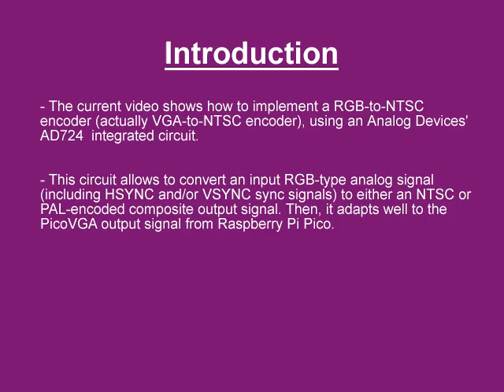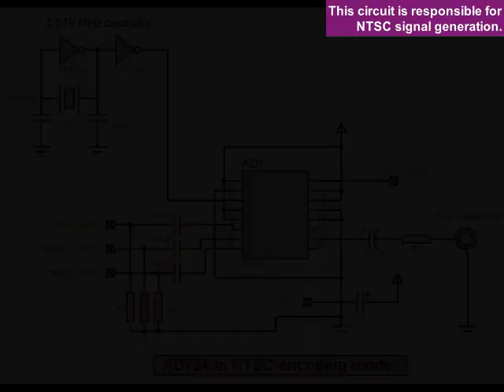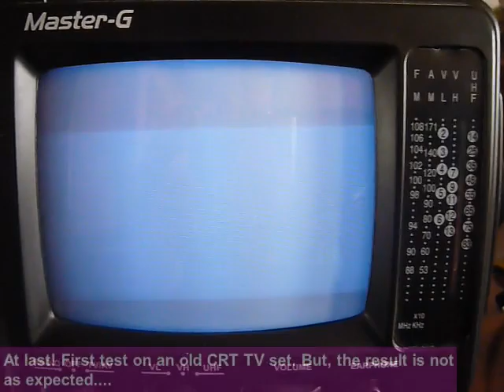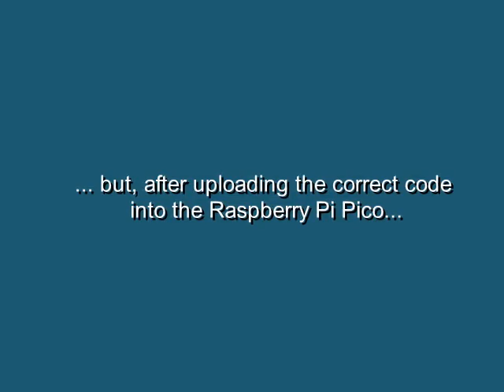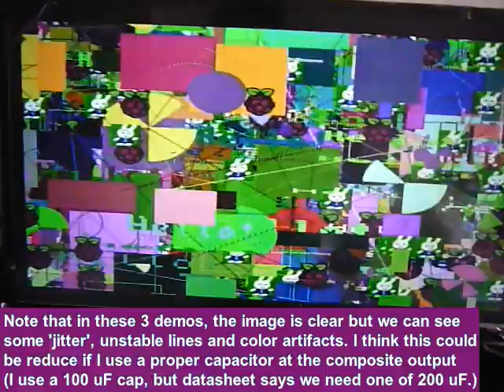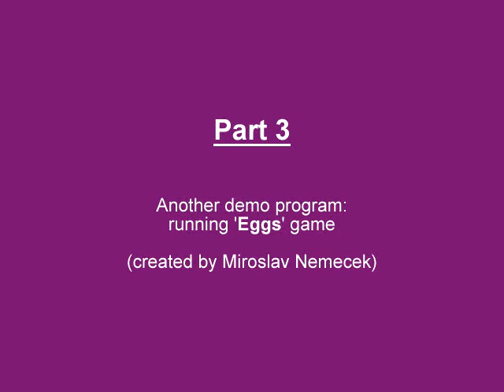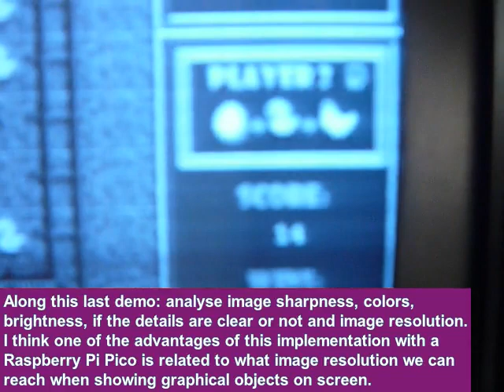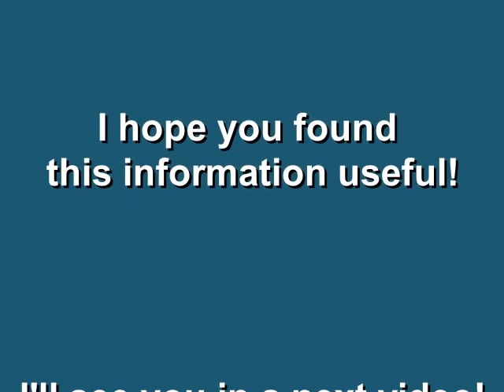(001) PicoVGA project - displaying images in (color) NTSC with AD724 chip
This is an quick overview about how to connect the PicoVGA (made with a Raspberry Pi Pico) to an AD724 chip and get an NTSC-composite output signal. for more details.